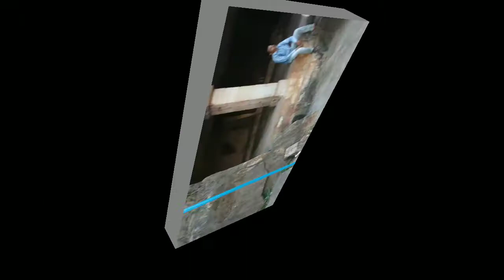Khandagiri Hill Khordha Odisha -| Deepak Das Vlogs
Ye Sab Equipments  Use Karta Hun Me Video Banane Keliye:-

Mobile( RedmiY2 )
Tripod( KodakT210 )
Mic( Boya BY-M1 )

Deepak Kumar Das
From- Cuttack Odisha ( India )